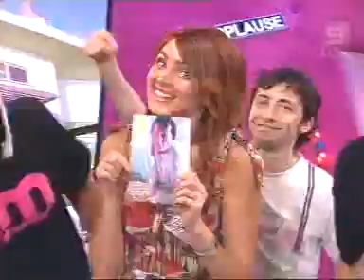Quizmania Australia Phones Down 8